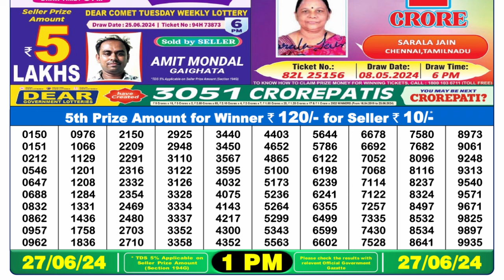Dear Lottery Sambad 1pm today 26.06.24 Nagaland State Lottery Result